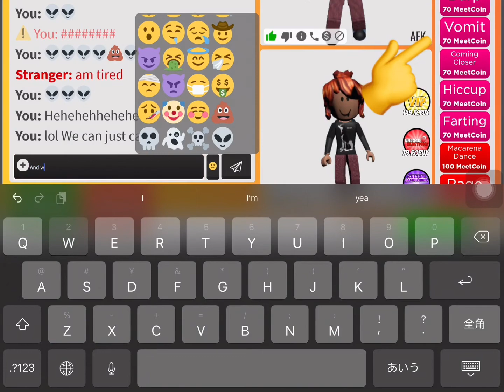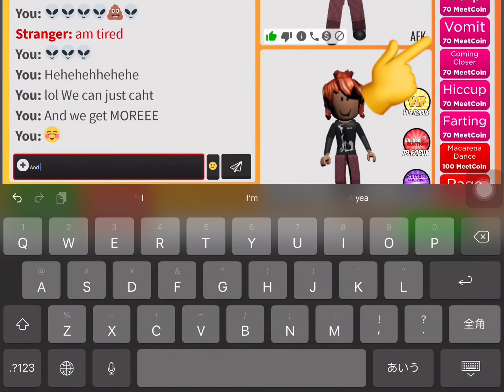We were trying to get money lol